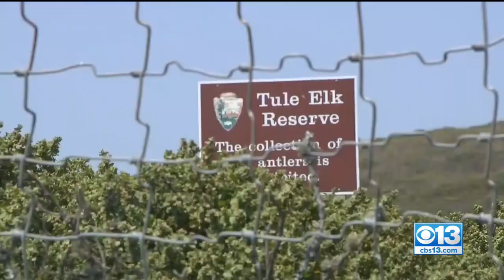Activists Carry Water To Thule Elk On Point Reyes As Debate Over Deaths Continues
The severe drought is having a devastating impact on wildlife. Especially elk at Point Reyes. Last year, 152 elk, one third of the entire population, died. The issue is pitting activists against the park service who want them to provide water to the elk. The park service has installed some water tanks for the southern herd but the elk further north have little to drink. So today, volunteers began a six mile round trip hike carrying individual gallons of water to add to the watering hole. The park service says these elk aren't dying because of thirst, but rather that they don't have enough to eat.